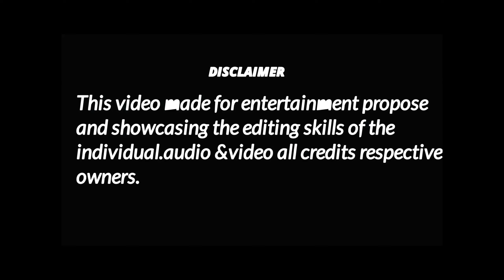Kanneeraattil Chanjaadi | Mammootty |Mohanlal |Sureshgopi |Jayaram |Dileep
Kanneeraattil Chanjaadi
Original Song